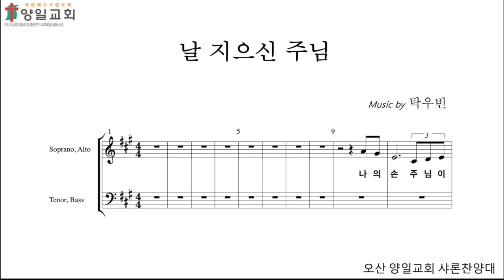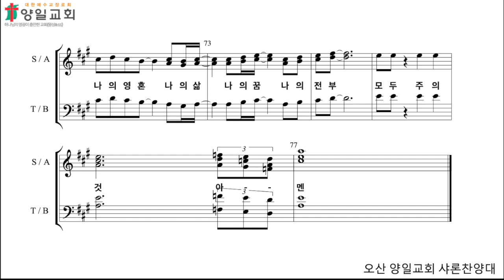날 지으신 주님(베이스)